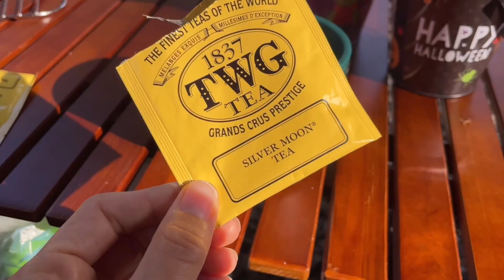작년 영상 끄집어내기 // 할로윈 캠핑장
포천 캠핑플래닛 입니다^^